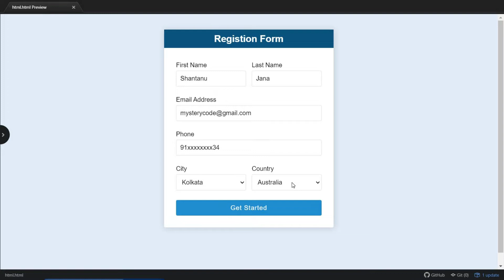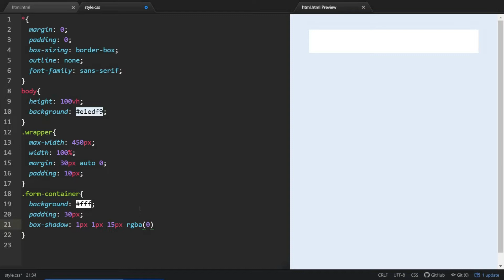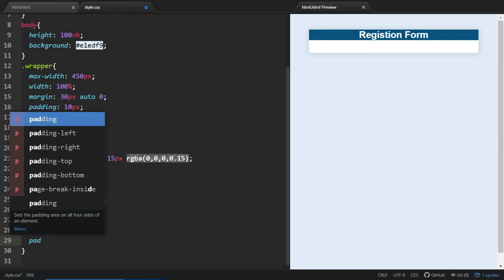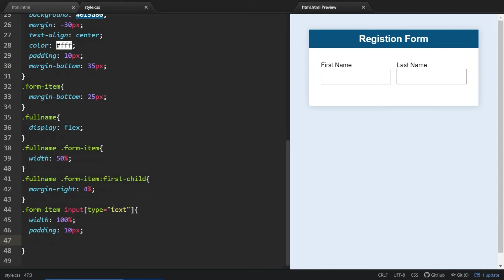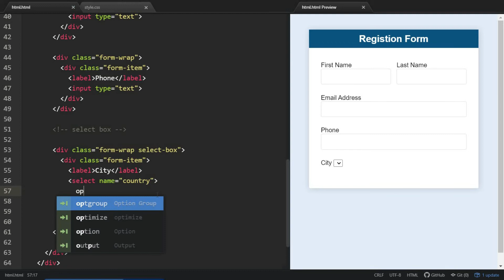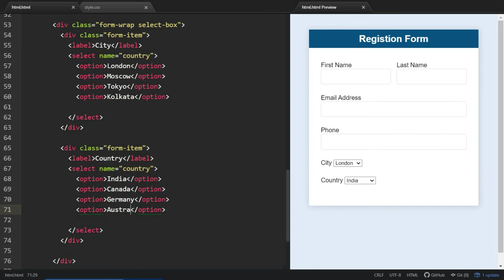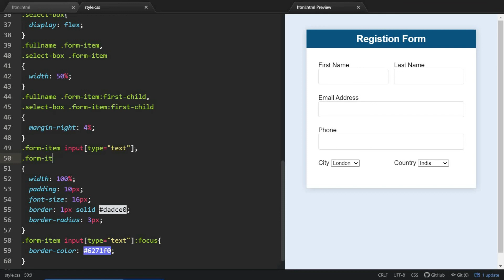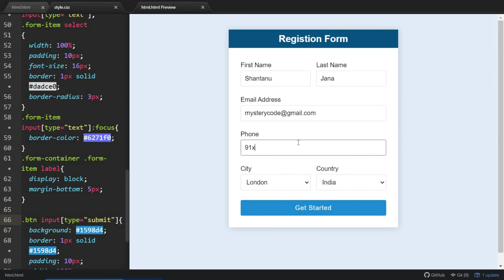Responsive Registration Form in HTML & CSS | Learn How To Make Registration Form In HTML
Responsive Registration Form using HTML and CSS | Registration Form
Responsive registration form is a great project for beginners. Would you like to know how to create a simple registration form using HTML and CSS?

No need to worry, this tutorial will help you. Here I have shown how the Responsive Registration Form is created.

Your Query:
easy way to create registration form
how to create html form for registration
how to make registration form in html easy step
how to create registration form in html
how to make a registration form in html
how to make form in html
registration form in html
how to create a form in html
How to create Student Registration Form in HTML/ HTML 5
html form code
html form
html forms
form in html
how to create form in html
forms in html